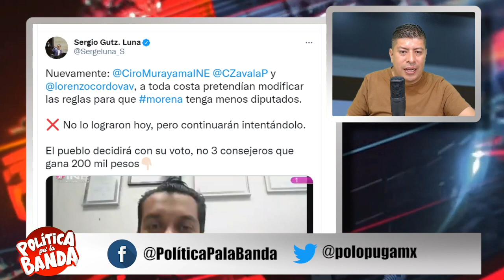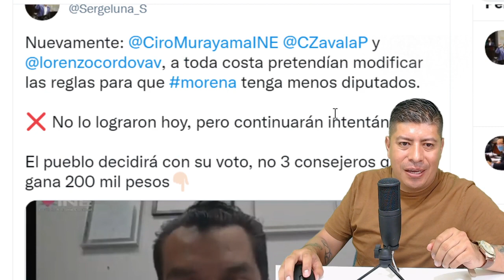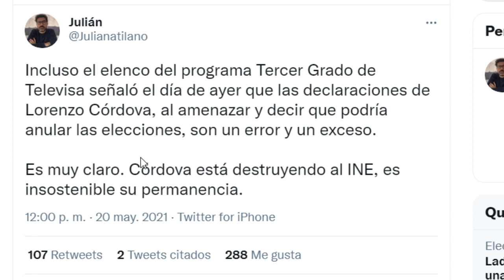¡DIPUTADO APROVECHA QUE TIENE DE FRENTE A LENCHO Y SU MONAGUILLO! LOS PUSO COMO CHANCLA